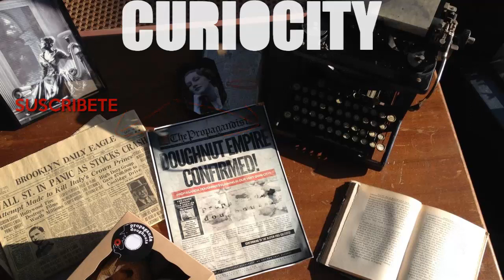25 Fotos Interesantes de la 2da Guerra Mundial Que Deberias Ver #2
Esto es CurioCity!!!

Que pasa jóvenes curiosos? Estas son 25 Fotos Interesantes de la 2da Guerra Mundial Que Deberias Ver

Esto es CurioCity!!!